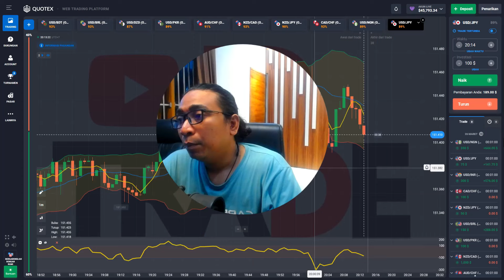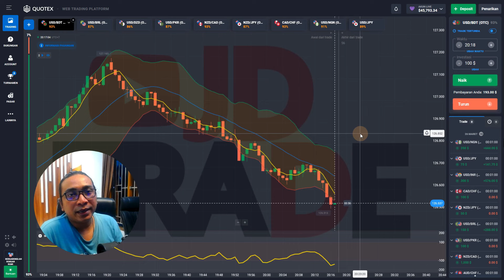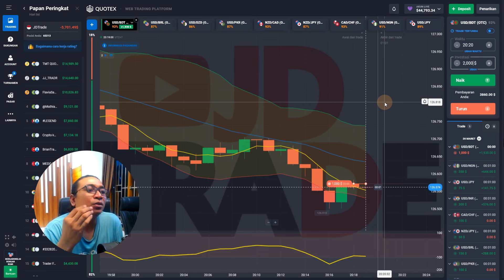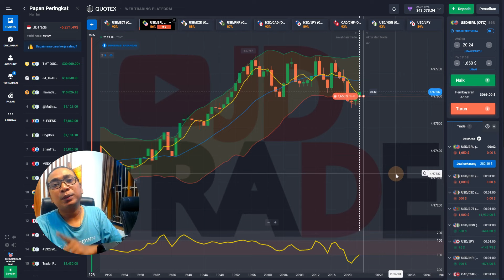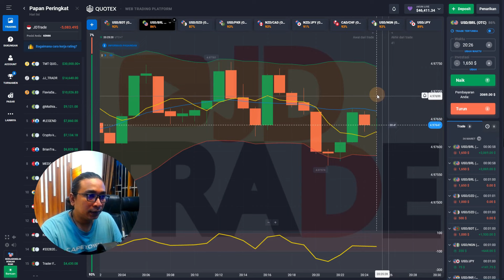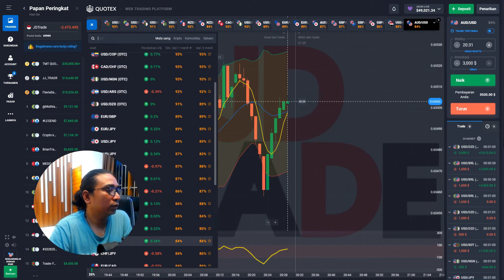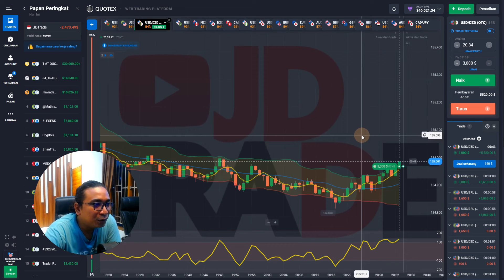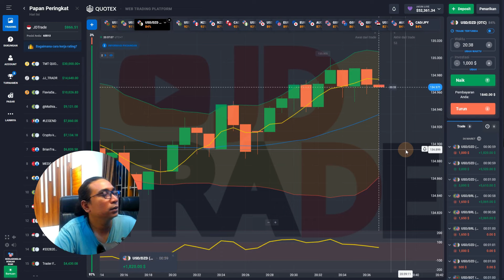🔥CARA JITU RECOVERY QUOTEX!TERUJI AKURAT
Terimakasih

~Salam Sukses~
🔥Warning(Disclamer) :